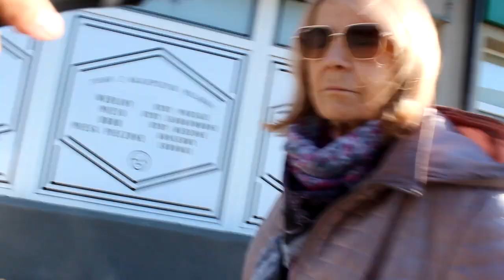Jak będzie wyglądał nowy rząd po wyborach - sonda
Sonda uliczna po wyborach 2023